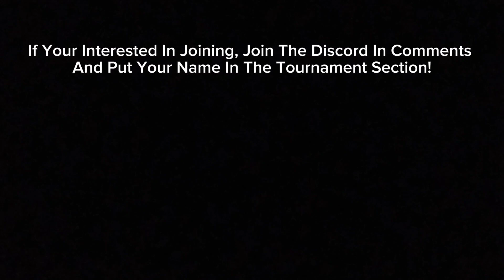Join My Rainbow Six Siege Console Tournament! Prizes + More!